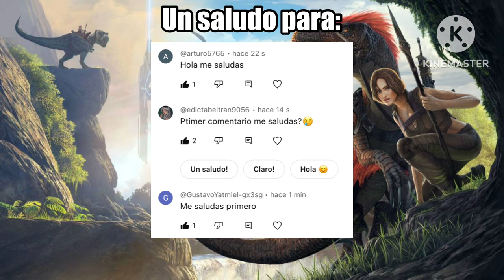Sobreviviendo 100 días en ARK mobile CAP 48-49 “Quetzal🤩”